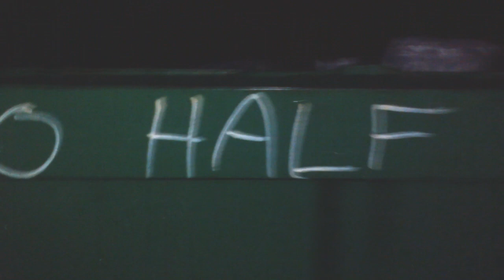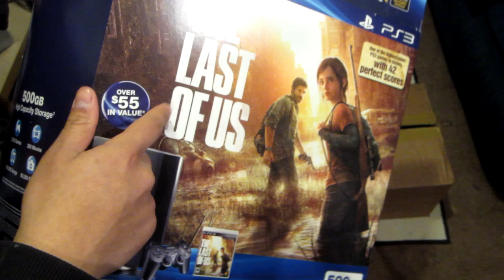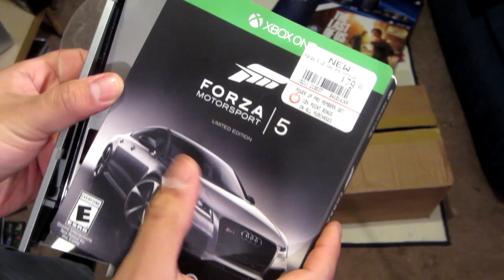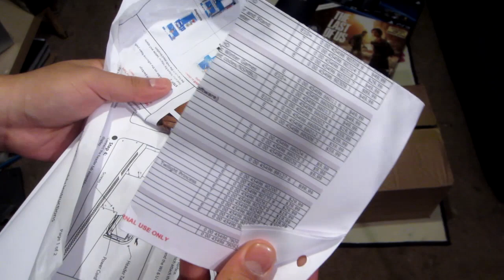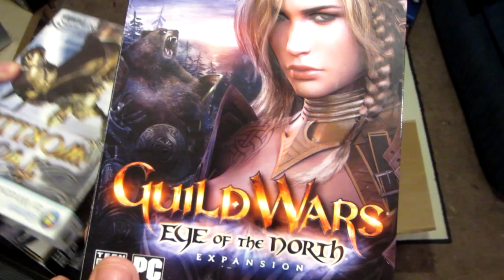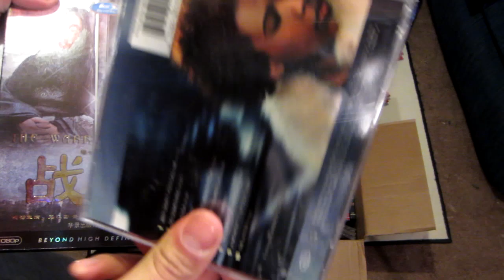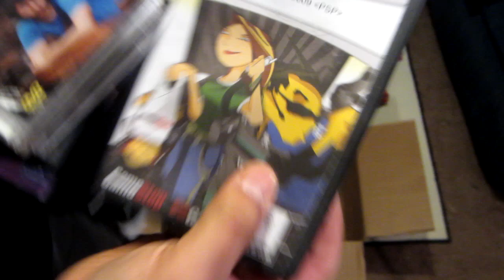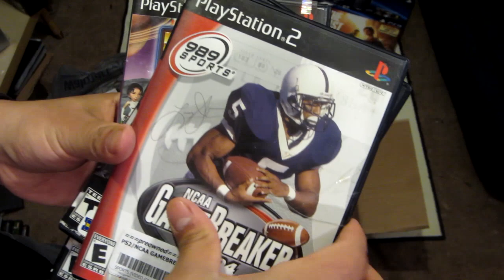Gamestop/Half Price Books dumpster finds: Playstation and Wii #36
last week was a good haul.i thought the weather was nice so i decided to dumpster dive at a half price books since i haven't gone there in a while. at the same time i also dumpster dived at a couple gamestop.
checkout what i found out in this video!

I've made a Playlist of every dumpster video i have to make it easier. to view

GameStop half price books Dumpster Diving finds #36